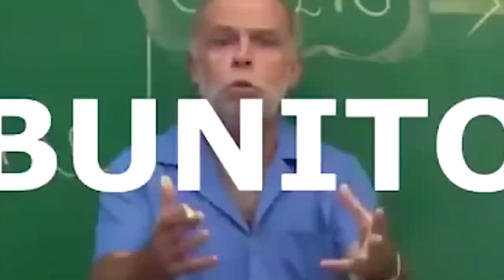GTA 5 LANÇOU UM CARRO PARA DRIFT (INSANO) Zion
🎬GangueMercenária!